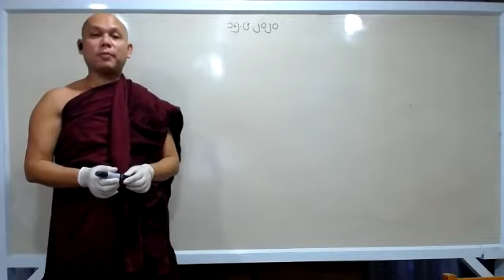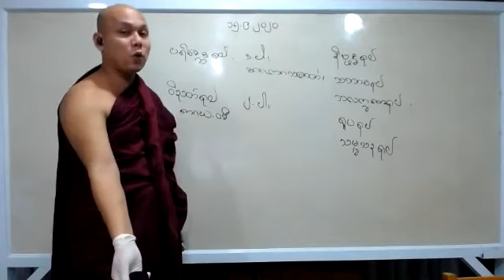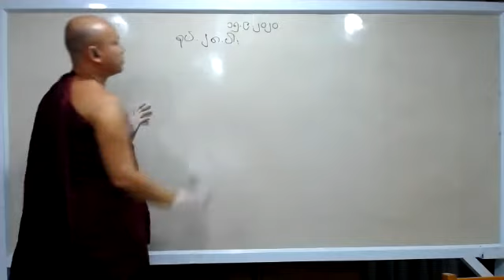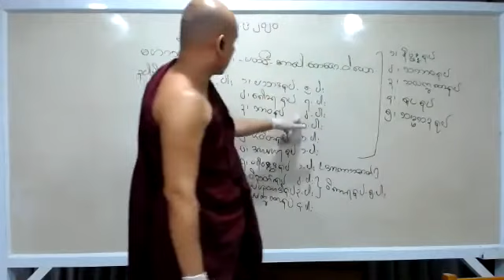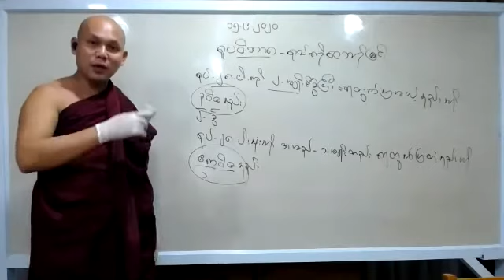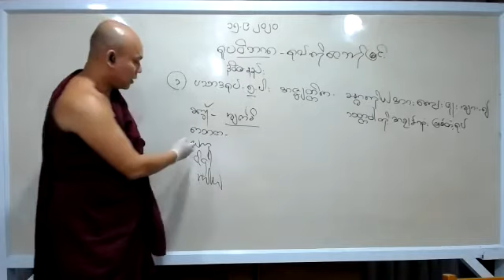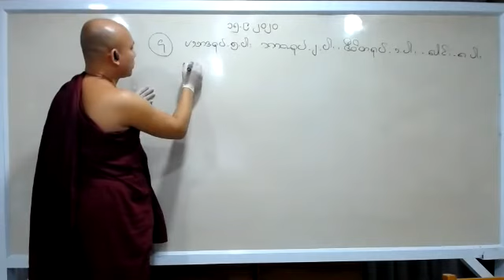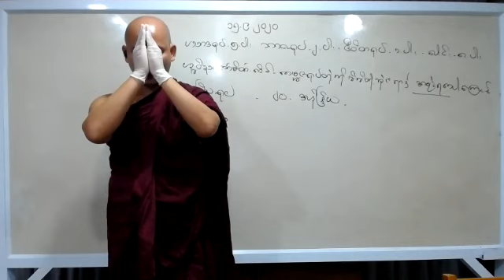Abidhamma Level 2 - Rupa - Part 2 - 15-09-2020